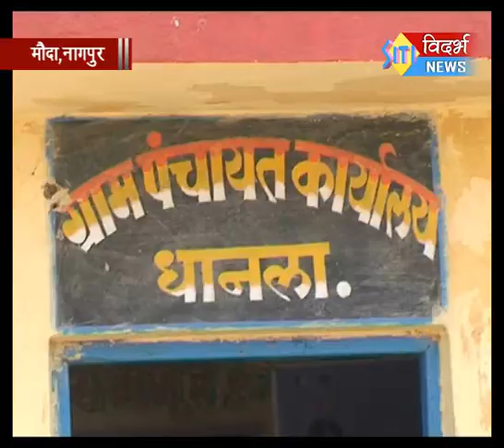मौदा प्रशासनाने आठ परिवांना केले बेघर